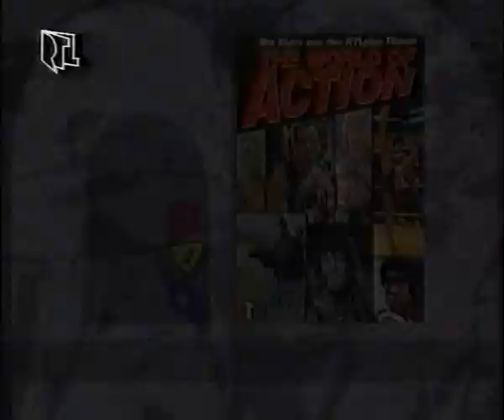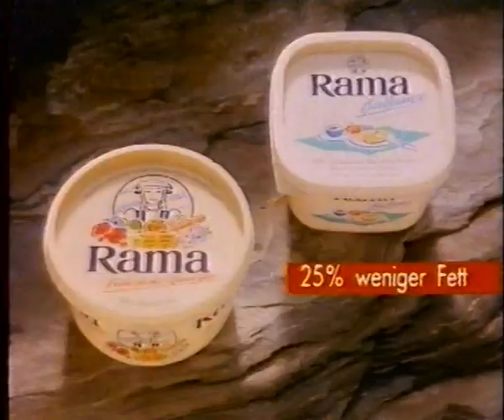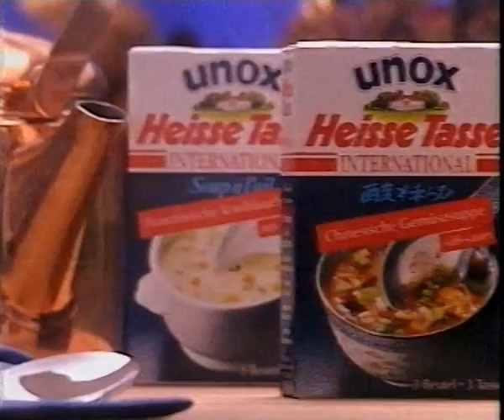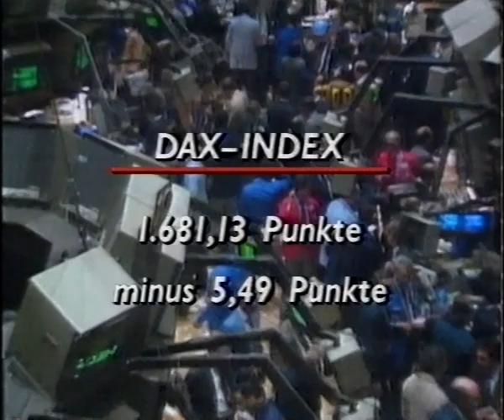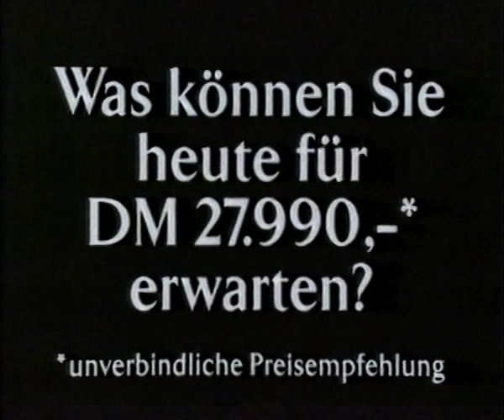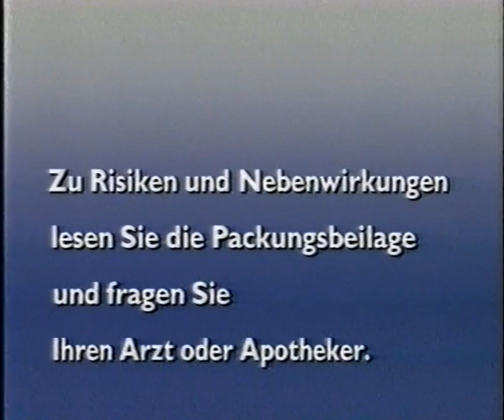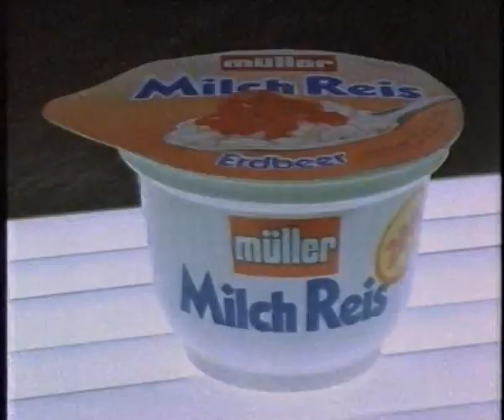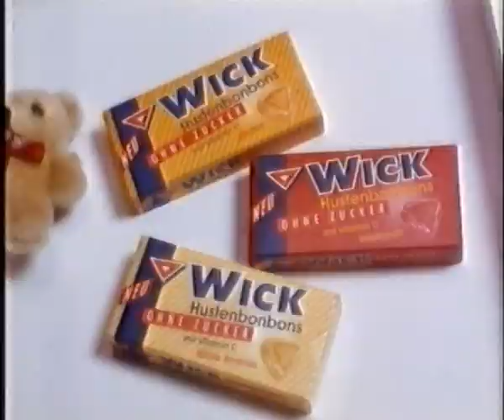RTLplus 06.02.1992 - Werbung, RTL Aktuell, Vorschau und Beginn der Mitternachtsserie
Quelle: VHS (BASF E240 EQ)
Zu sehen ist ein Werbeblock nach dem Film "Rambo", die Spätnachrichten RTL Aktuell, sowie die Vorschaun und der Beginn der Mitternachtsserie.